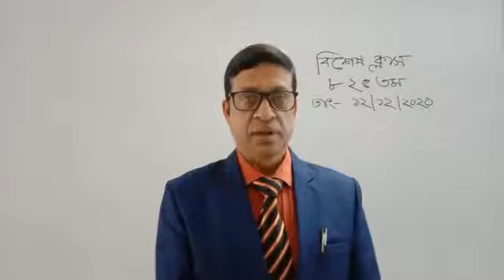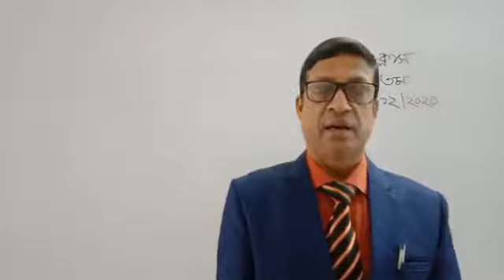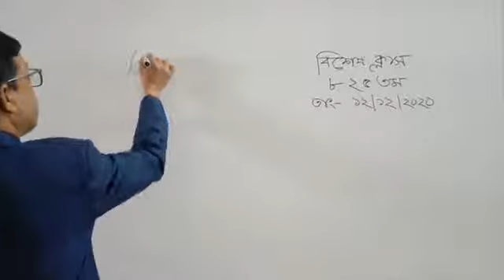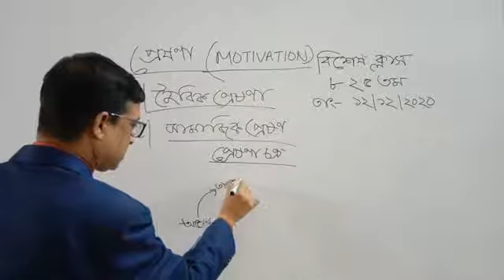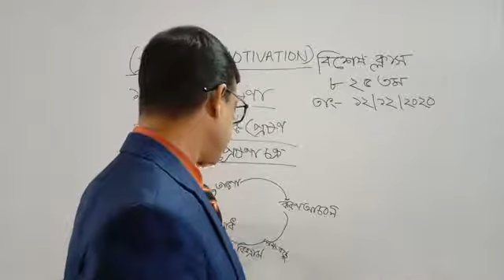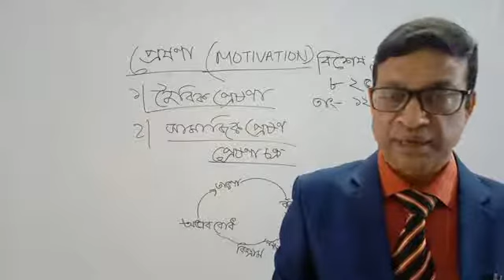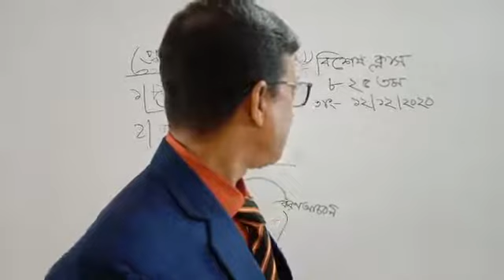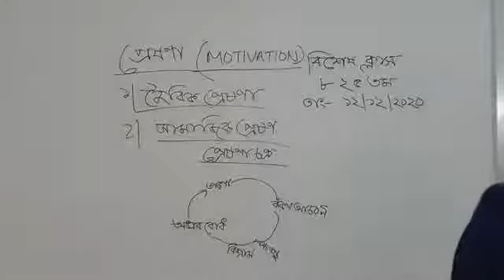৮২৫তম বিশেষ ক্লাসে জনাব মো. মোস্তাফিজুর রহমান, অধ্যক্ষ, বেলকুচি সরকারি কলেজ, বেলকুচি, সিরাজগঞ্জ ৬৭৪০